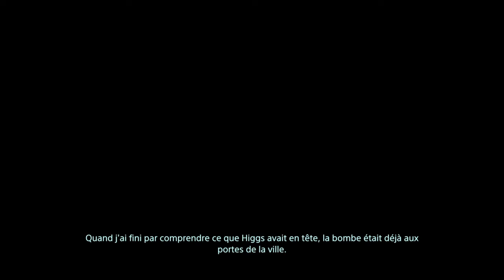Death Stranding part 18 : Un vrai héros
C'est quelqu'un qui fait ce qui doit être fait.